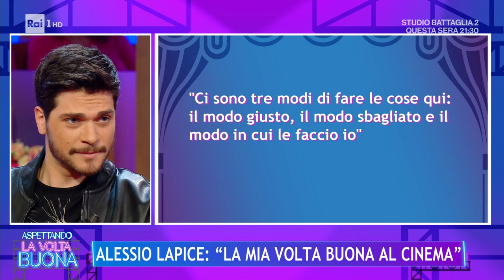Alessio Lapice in Tv, da Imma Tataranni a Don Matteo - La Volta Buona 19/03/2024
Alessio Lapice, l'attore è tra i protagonisti della terza stagione de Le indagini di Imma Tataranni, racconta a Caterina Balivo come ha iniziato a fare questo mestiere